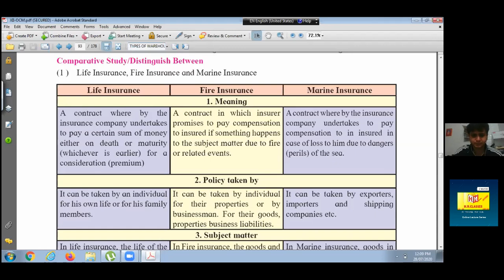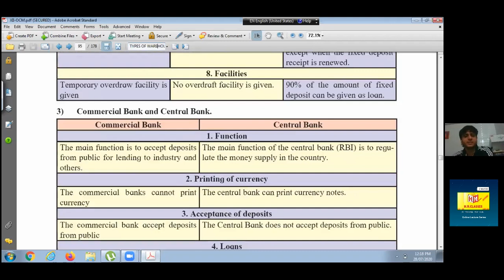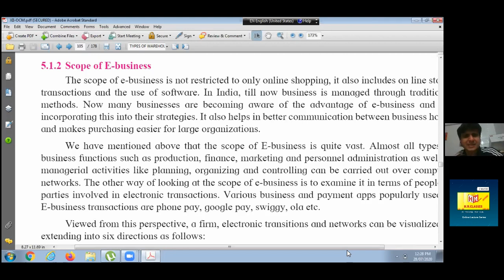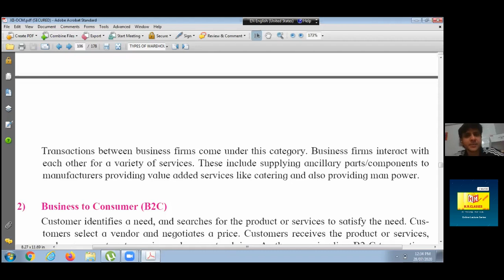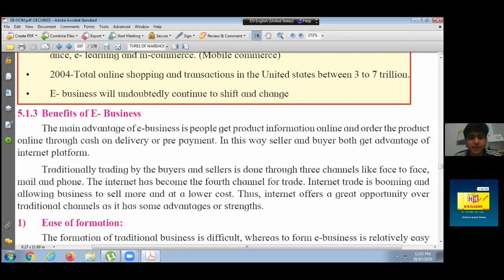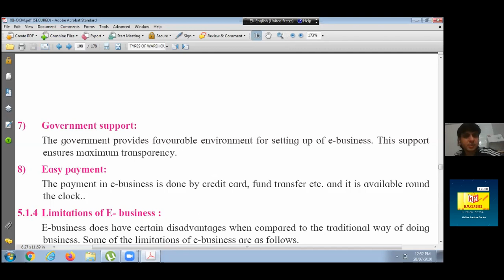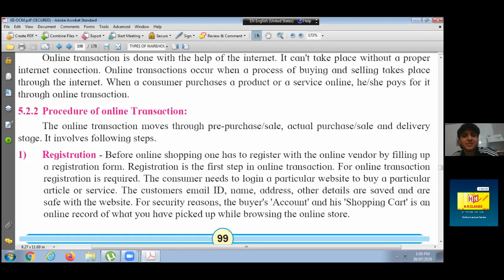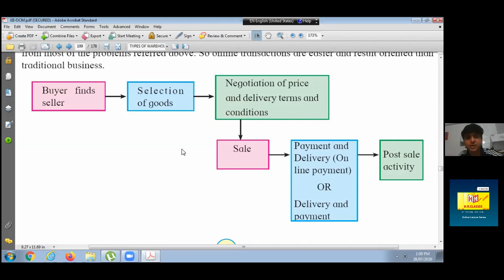XII OCM CH 5 Emerging Modes of Busi 1 Lect #12